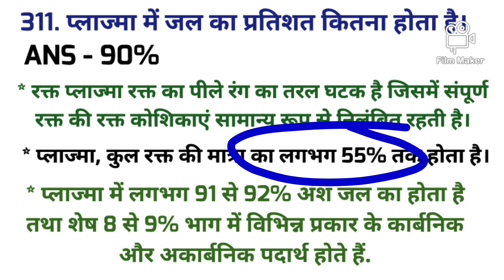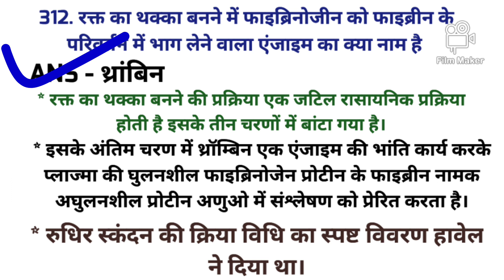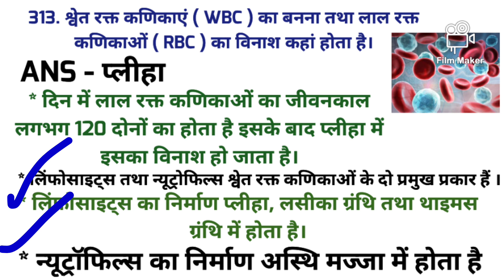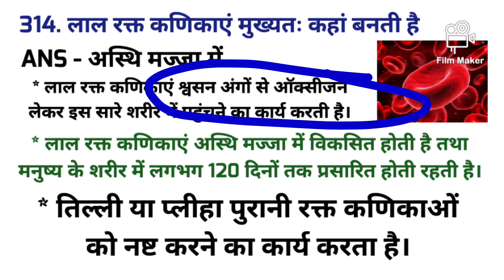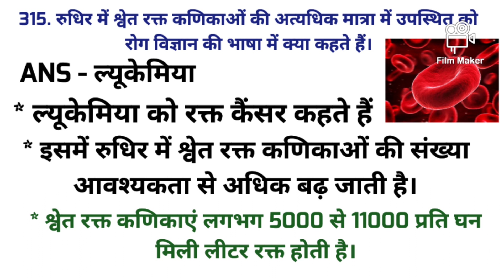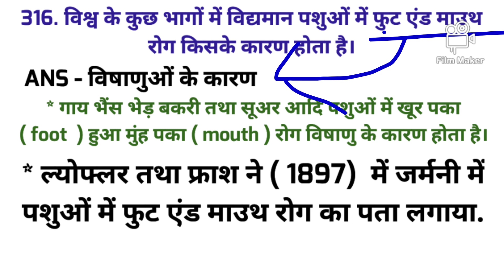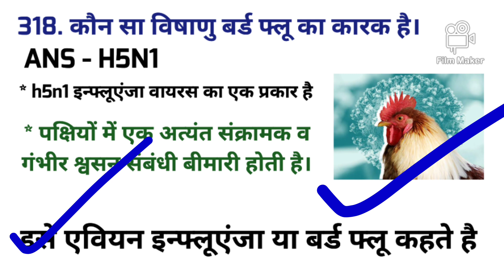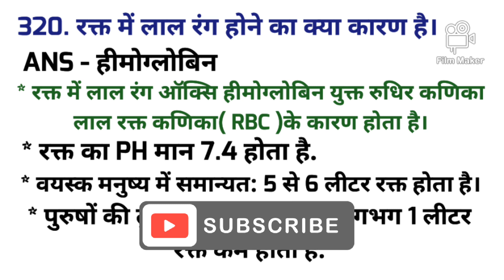NCERT SCIENCE SET 32 प्रश्न/उत्तर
NCERT SCIENCE SET 32 प्रश्न/उत्तर NCERTSCIENCE NCERT 70bpscpt biharssc बिहारदारोगा DOWNLOAD FREE PDF TELEGRAM CHANNEL